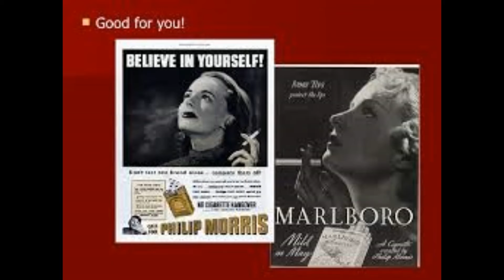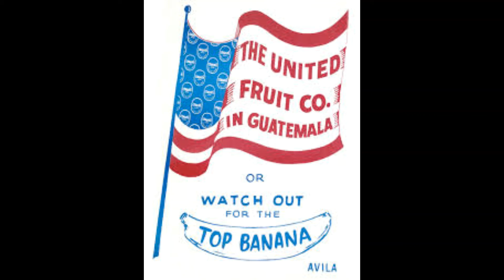Propaganda by Edward Bernays Chapter 1: Organizing Chaos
"The conscious and intelligent manipulation of the masses is an important element in a democratic society." Edward Bernays

This is how the chapter starts out. Edward Bernays makes it clear from the onset that our opinions are engineered by a group of people who believe they have the right to decide what we like and don't like. My late father used to tell me that there was a government behind the government.

Mr. Bernays confirmed this by the end of chapter one. I've always heard there were certain folks who were taught by scholars that they have an innate ability to lead others. They go to colleges like Yale, Princeton, or Harvard. They attend these ivy league elite schools on what's called a Rohde Scholarship. They are told that they are special. They deserve to be on top of the world. Also, men of certain intelligence deserve to rule the masses who don't know what's best for them.

So basically, we, the masses, don't have a clue about what is right from wrong. We need these pretentious assholes to tell us what we like, popular, acceptable, and for God's sake don't rebel. Don't have a different opinion. Don't question anything.